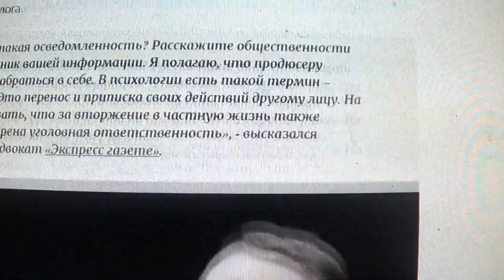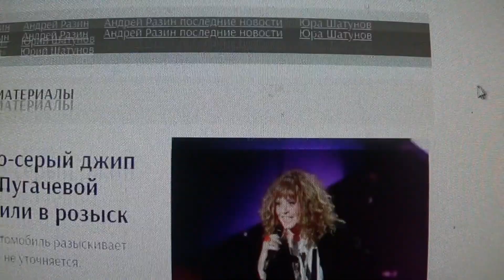Адвокат предупредил Разина после громких заявлений о похоронах Шатунова